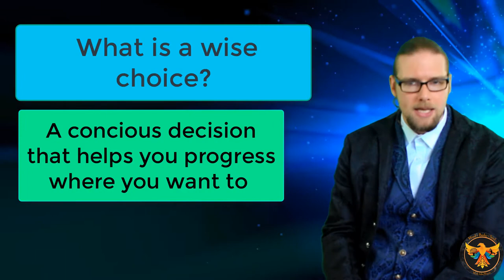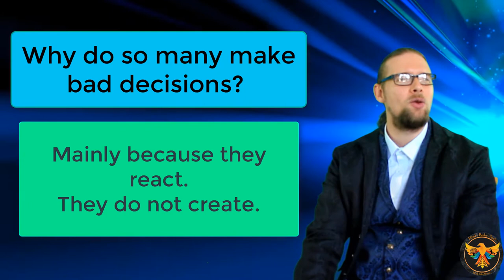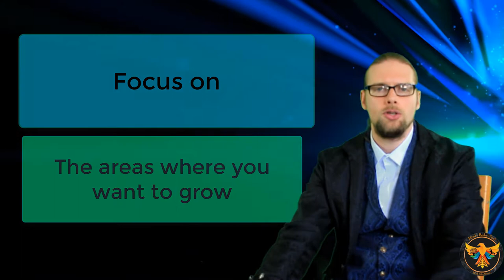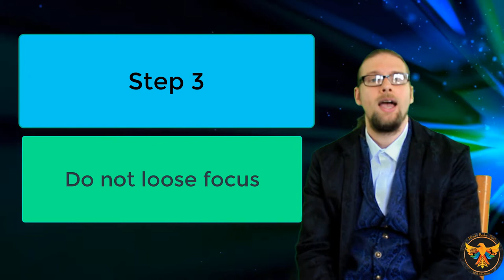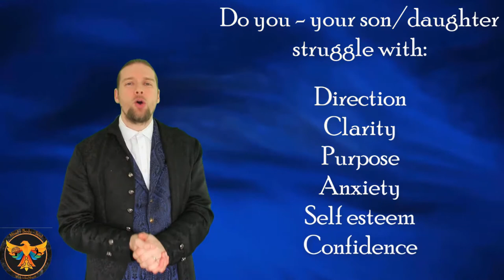Learn How to Reprogram Your Mind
Many people struggle with the idea of "Learn How to Reprogram Your Mind"

In this video join John as he teaches you step-by-step methods to learn How to Reprogram Your Mind, as he reminds you that oftentimes it is humans that complicate things. !

Join our website for thoughtful stories, blogs, self-help products, books, and audio

Product of the week Our brand new Self-help store is now open